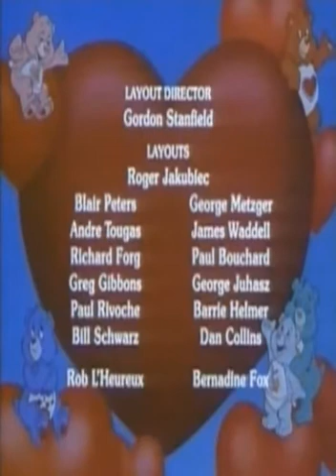Ursinhos Carinhosos 07 Gram Bears Thanksgiving Surprise